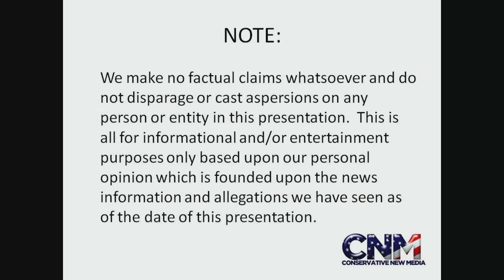Google Project Glass - Hands Free Mobile Computing Prototype - A Review & Discussion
John D. Villarreal, "the Super Genius" reviews and analyzes the Google Project Glass Prototype shown in a YouTube video.  What do you think about this technology developed by Google?

In other words, they didn't ask me to produce this video or tell me what to say, nor did they have any editorial control over this video prior to the video being uploaded to YouTube (obviously they control which videos remain on YouTube, etc.).

The views expressed in this video are solely my own & are not endorsed by or necessarily reflect those of Google, YouTube, or any other entity or person.